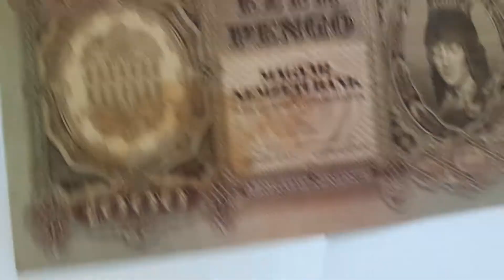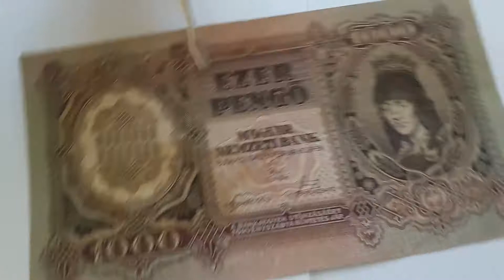Европа Венгрия 1000 100 пенго 1943 1945 состояние VG (5), VF (3) узнай реальную цену продажи банкнот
Продажа на аукционе -